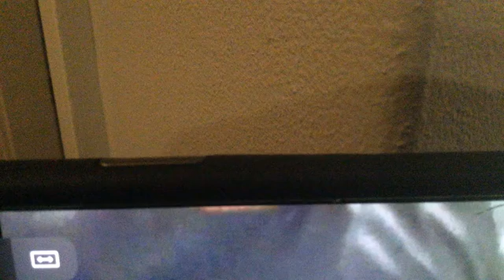Eat Healthy with Jono and Mott’s Soundtrack Part 6